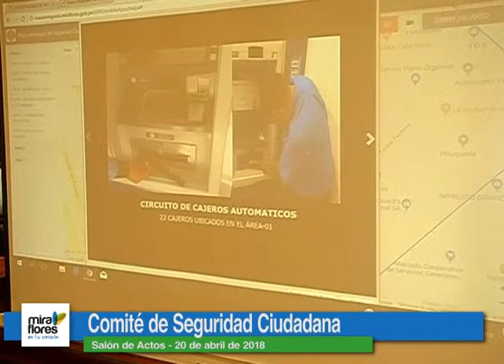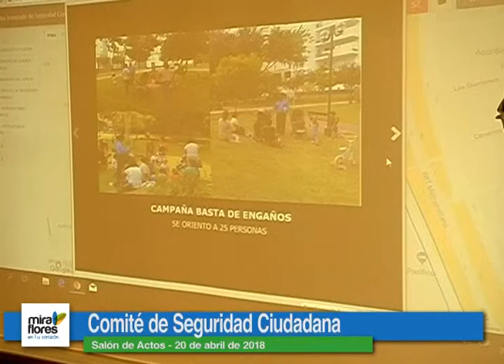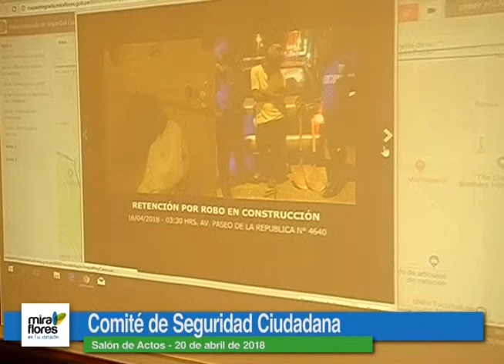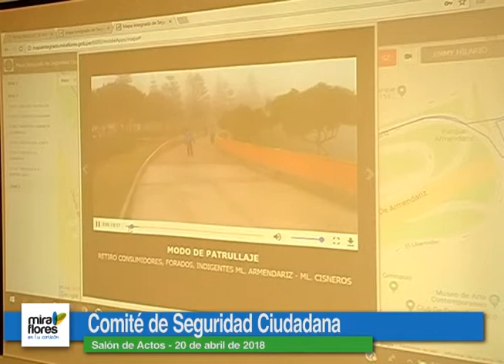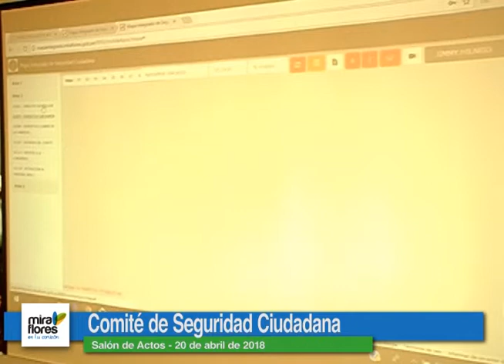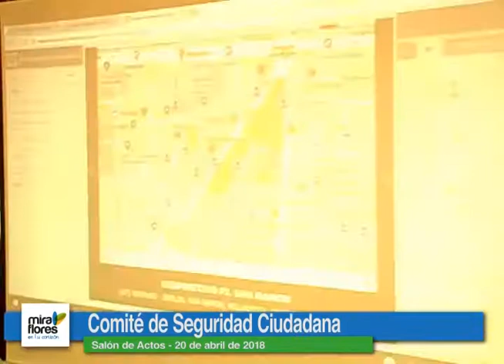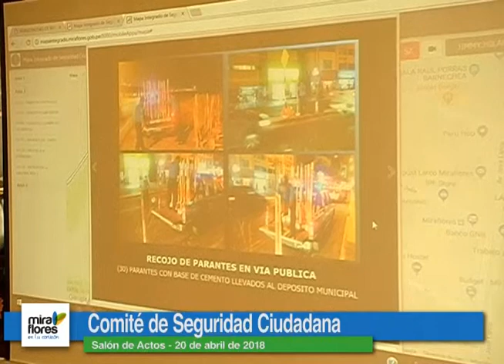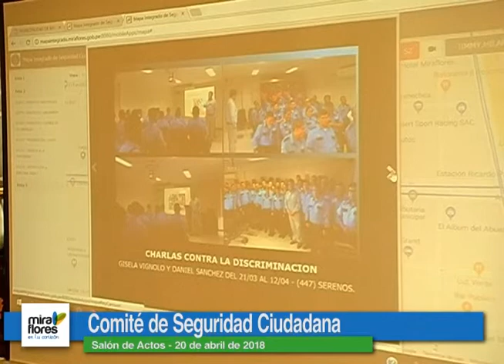Comité de Seguridad Ciudadana - 20 de abril de 2018